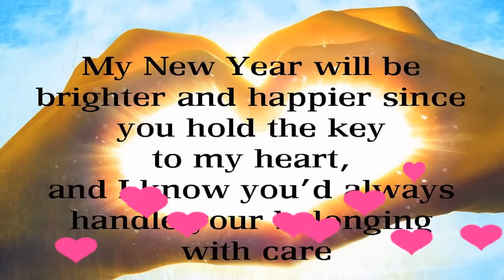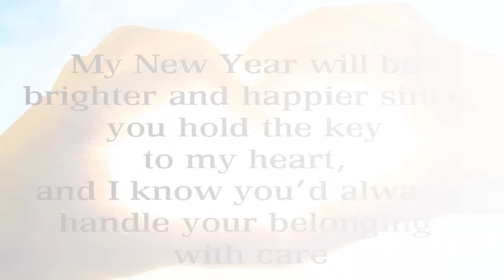Happy New Year 2016 greetings, Romantic Wishes, Whatsapp Video for Lovers, Boyfriend, Girlfriend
Happy New Year 2016 SMS, Best Wishes, Greetings for lovers, Quotes, New Year Whatsapp Video Full HD for Girlfriend/Boyfriend, Husband/Wiife

Send this Beautiful Romantic video greeting to your lover/Beloved/Girlfriend/Boyfriend to wish him/Her Happy New Year 2016.

Happy New Year 2016, Latest New Year Greetings & wishes in Hindi/English, Happy New Year Whatsapp Video